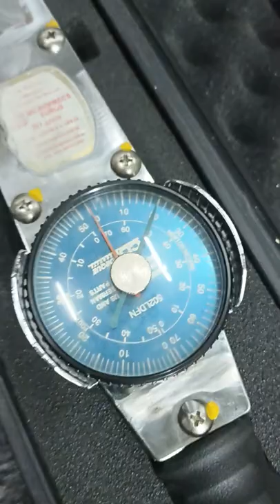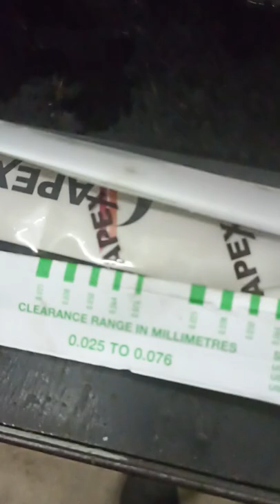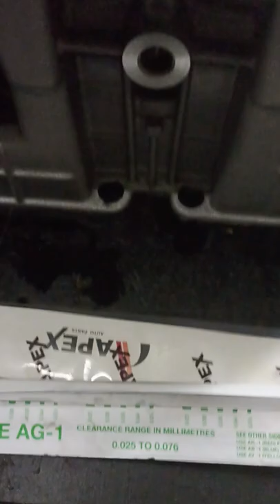Ajustagem do Motor com Plastigage!!! Peugeot e Citroën.